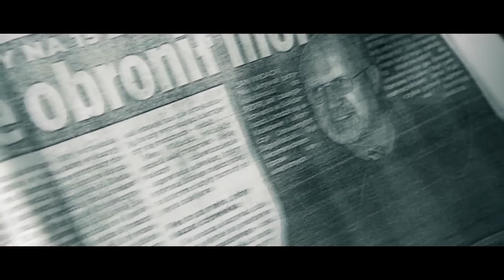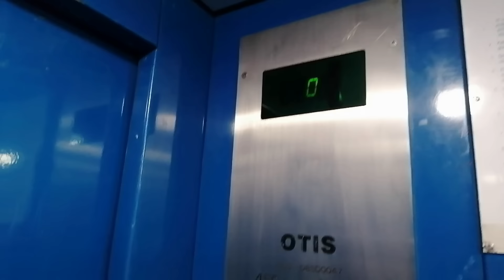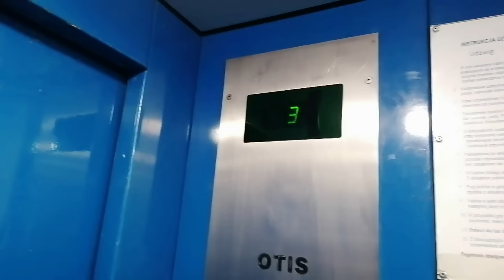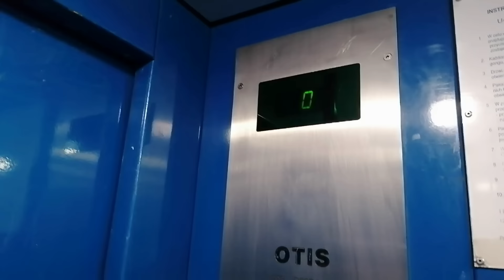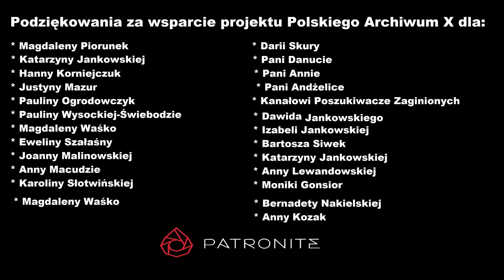Polskie Archiwum X #24: Zaginięcie Joanny Rosiak. Czy Jan zabrał tajemnicę do grobu?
Joanna Rosiak ze Stargardu wyszła z domu 7 czerwca 2005 roku. Młoda kobieta miała udać się do jednej z firm pożyczkowych, gdzie pracowała. Wraz ze wspólnikiem prowadziła także pub. Wydarzyło się jednak coś niespodziewanego, co sprawiło, że Joanna Rosiak od blisko 16 lat uznawana jest za osobę zaginioną. Pani Maria, mama dziewczyny, od lat nie może pogodzić się ze zniknięciem córki, wciąż prowadzi poszukiwania i liczy na cud.

Zdjęcia: Joanna Urbaniec